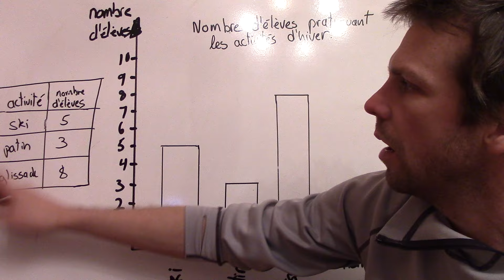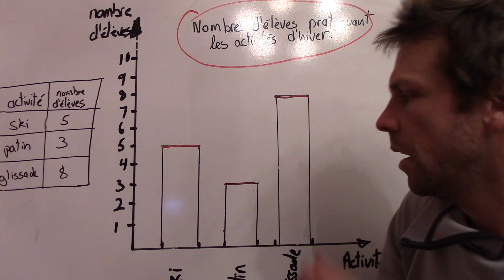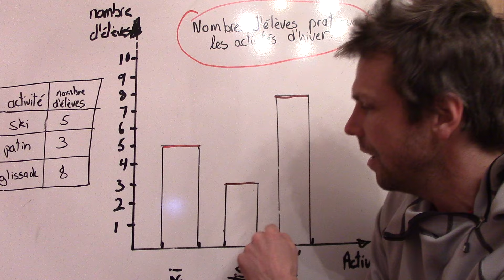Le diagramme à bandes